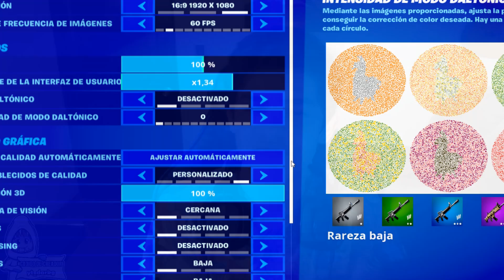MEJORA tu VISIBILIDAD CAMBIANDO esta CONFIGURACION en FORTNITE! (temporada 3)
Hoy les traigo esta NUEVA CONFIGURACION de COLORES (daltonismo, graficos) para mejorar su visibilidad en esta NUEVA TEMPORADA 3 de FORTNITE! En esta temporada 3 del capitulo 2 de fortnite los colores y en si el juego se ve muy oscuro, con esta configuracion les ayudara a ver el juego mas claro y los colores se veran mucho mejor! Espero que les funcione!

Espero que les guste un like y una suscripcion se agaredece!❤️Recuerden que tambien compartiendo ayudan muchisimo!

🚨Apoyas muchisimo al canal utilizando el codigo yt_darkg en la tienda de fortnite🚨

📌Partes de mi Nueva Pc!
-Asus Z390-H
-Intel i9-9900k
-SSD M2 256GB
-SSD M2 500GB
-Adata 16GB x 2
-Asus RTX2070 8GB
-Fuente de Poder EVGA 600W
-Corsair Hydro Series H55 quier liquid CPU Cooler